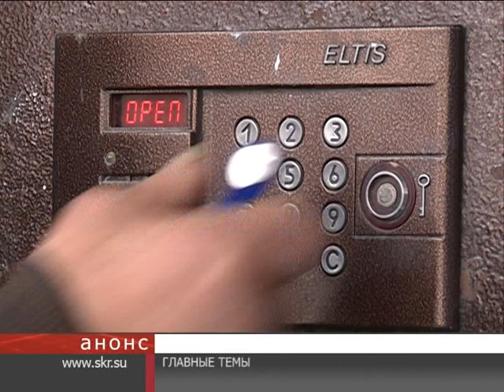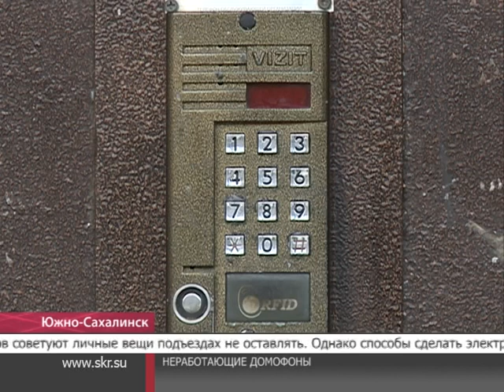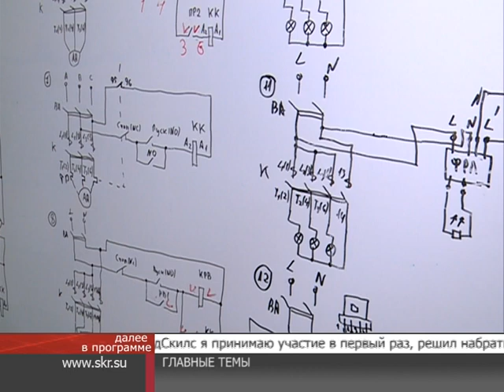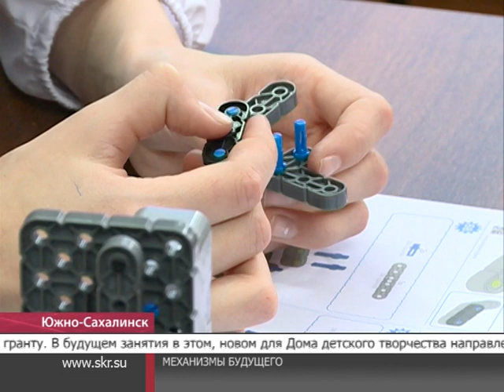Центр внимания. 30.11.2017 г.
Сегодня в центре нашего внимания ненадёжные домофоны. С наступлением зимнего сезона участились случаи проникновения злоумышленников в подъезды. Как бороться с неработающими домофонами?

Алиментщиков к ответу. Судебным приставам разрешили задерживать должников без привлечения полицейских.

Техническая "зимовка". Сахалинские аграрии подготовили машины к сезонному хранению.

Ровесница островного региона. Школа села Победино Смирныховского района отмечает 70-летний юбилей.

Профессионалы на старте. На Сахалине начались отборочные туры для участия в национальном финале WorldSkills.

Безграничная фантазия и роботизированное будущее. Островные дети учатся создавать умные машины.

Не подвели. Сахалинцы завоевали медали на Всероссийском турнире по олимпийскому каратэ в Крыму.

Вот об этих и многих других новостях расскажет репортерский коллектив телекомпании ОТВ и ведущая выпуска Дарья Янченко.